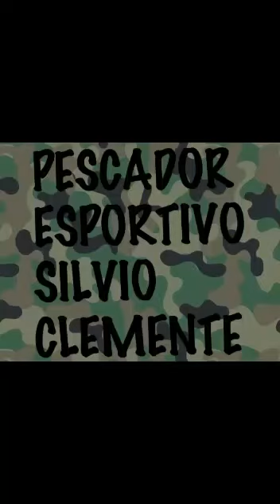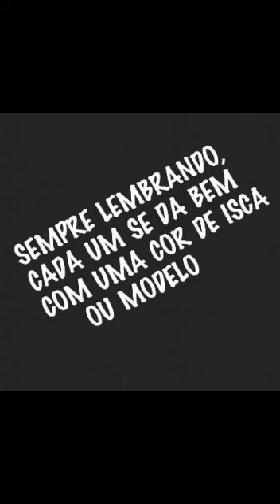GALERA DO TUCUNA "1º PARTE PREFERENCIAS POR ISCAS ARTIFÍCIAIS"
ESSE VIDEO CONTEM 5 PESCADORES ESPORTIVOS MOSTRANDO SUAS ISCAS PREFERIDAS PARA PESCAR EM IACANGA E BORBOREMA.

SIGAM UM CANAL DE UM AMIGO LOGO A BAIXO..